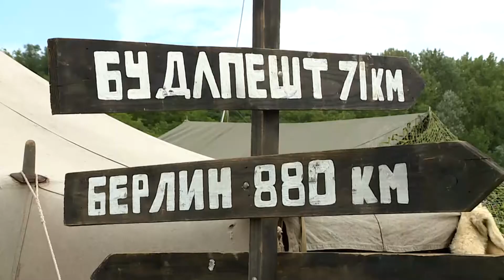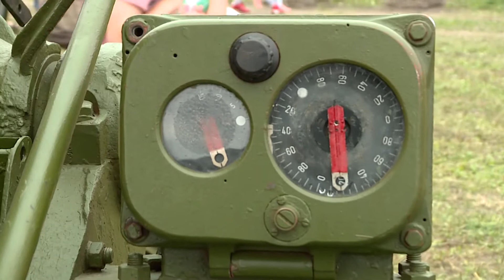Álláspont: Rákosmenti Rendvédelmi és Katonai Napok (2018.06.29.)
Téma: Rákosmenti Rendvédelmi és Katonai Napok